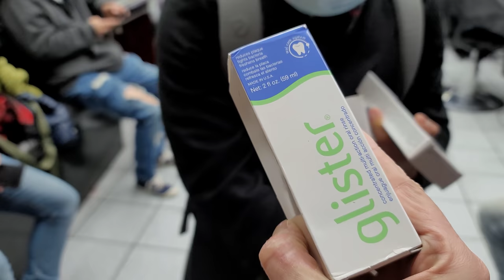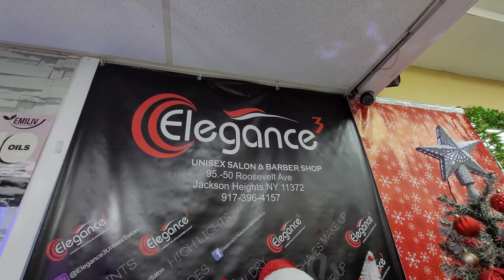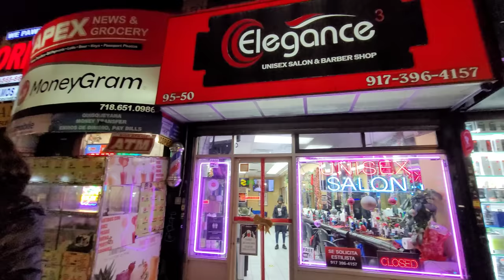💈LADY BARBER JESSICA, Just Make Me Into A HANDSOME IOWA CORN FARMER! 🌽 Queens, NYC 🇪🇨🇺🇸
You can do any color you want on me. 🤘 Challenge accepted.

Ecuadorian-American LADY BARBER Jessica gave me a razor shave beard trim, white hair bleaching, and neon yellow/green beard coloring.

Corona, Queens,  New York City 🇺🇸

When female barber Jessica and I talked, before the video, she had the idea to make my beard the same color as her neon yellow highlights in her hair. I accepted the challenge, and so we started the video.

I am in Corona, Queens, one of my favorite areas to explore and eat amazing food from all over the world. I enjoy the authentic experiences I get in this area with people from all over the world. This is a popular Latino zone, but especially representing Ecuador & Mexico 🇪🇨.

Lady barber Jessica was excited to be in the video. I'm grateful to her for being in it.

💵 Cost: $60 USD (Beard bleaching, coloring, and beard trim)

(Jessica currently works everyday, except for Tuesdays)

Location:
Elegance 3 Unisex Salon & Barber Shop

Jason Rupp